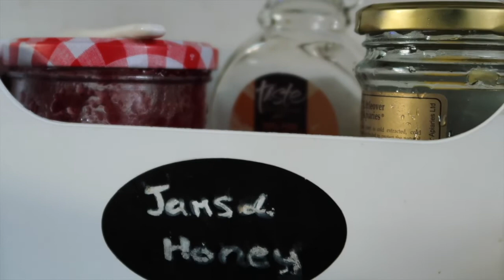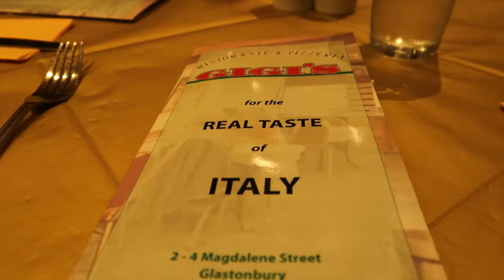A Witchy Weekend in November ❄️ | Over the Cauldron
Hello! It’s an amazing thing being able to produce and make content that i, myself, enjoy, as well as my amazing subscribers and followers.

I am forever grateful for you all 🤍

✨ Discord Server ~ (For those who are neurodiverse/LGBTQIA+/etc...)

✨ Not Blue - Kylie Dailey
✨ Homeless Soul - Fleur Douces

✨ Camera ~ Canon G7X Powershot Mark II ~
✨ Tripod ~ Joby GorillaPod ~